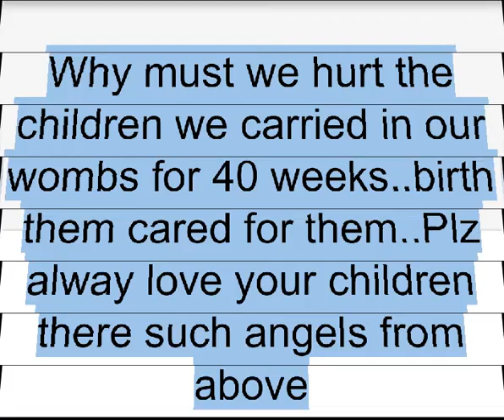MoSt HaTeD MOM'S